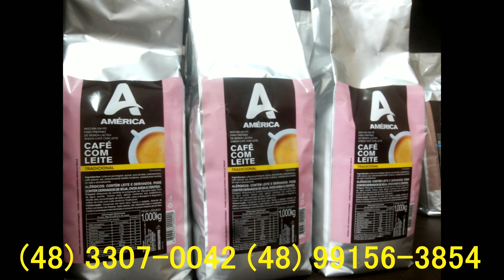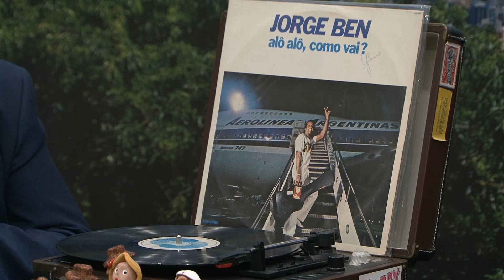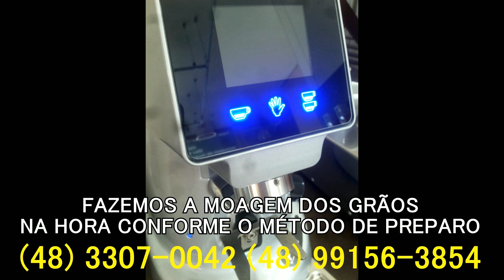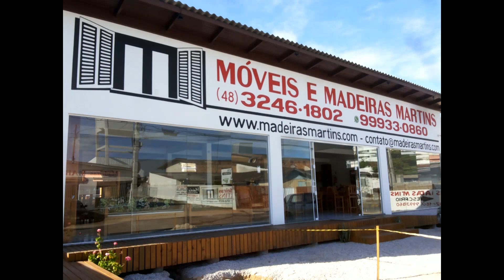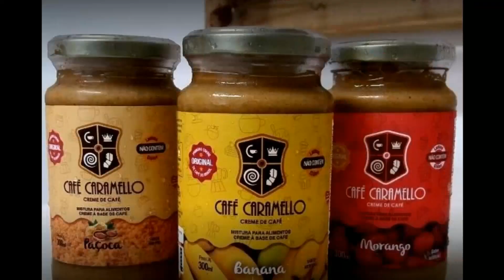PRIMER TV HD - PROGRAMA SHOW DA TARDE 25/03/2019